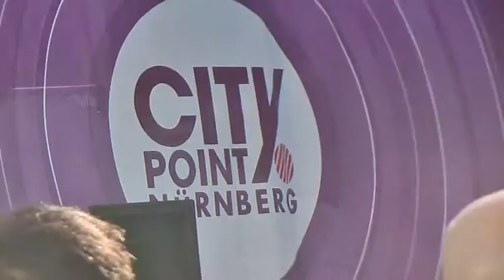CityPointDay 46 CatwalkDressStage MusicEntertain filmbike galacomTV 2411 MrWinMore